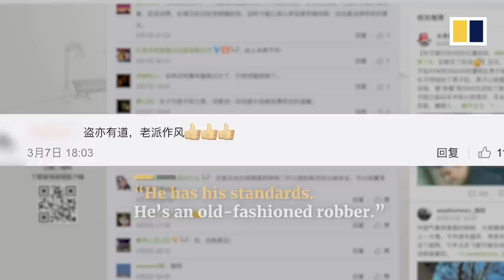‘Kind’ robber returns money after seeing victim’s bank balance in China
A knife-wielding man robbed a woman at an ATM in southern China’s Guangdong province, only to return the money once he saw his victim’s bank balance.